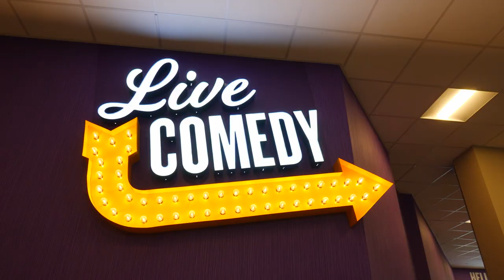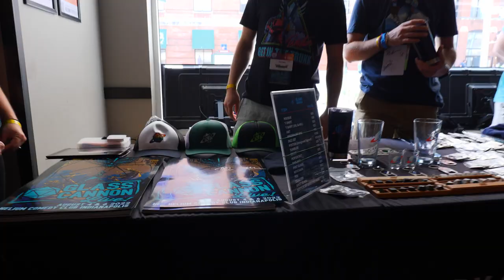Tiger Bomb | Glass Cannon Live! Episode 44 | Pathfinder 2E Strange Aeons | Indianapolis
The wild Indianapolis weekend continued with more Glass Cannon Live! at Helium Comedy Club. This time joining the crew was Paizo's own Erik Mona as Tiny Murder Klowne reemerged to join the heroes deep within the Enchanted Forest of the Dreamlands.

Join the miscreants of the Glass Cannon Network as they tour the country playing the Lovecraftian Horror Strange Aeons Adventure Path converted to Pathfinder 2E. When not on tour, new episodes of Glass Cannon Live! air Thursdays at 8PM ET YouTube videos and podcasts drop on Tuesdays.

TIMECODES
0:00 Intro
2:58 Start of Show
12:21 Recap
18:34 Gameplay

For more podcasts and livestreams or to catch the next stop on the tour,

Cast: Troy Lavallee (GM), Matthew Capodicasa, Skid Maher, Erik Mona, Joe O'Brien